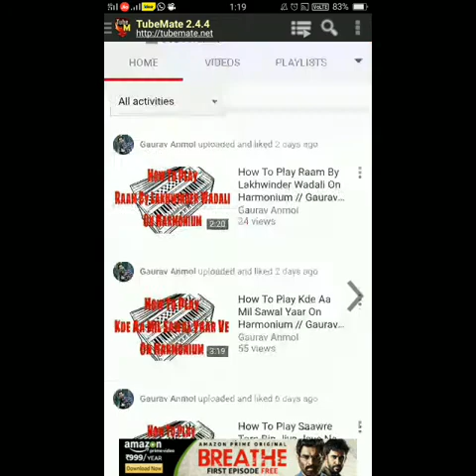How To Play Gll DiGani De Tere Manke Lember Husainpuri On Harmonium //Gaurav Anmol //Tutorial //2018